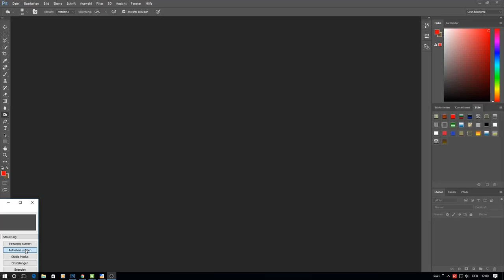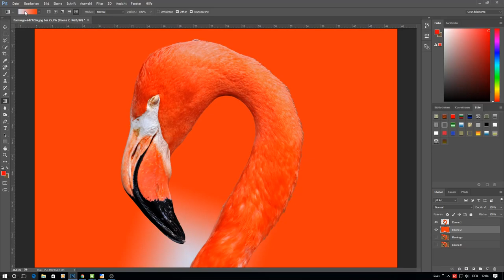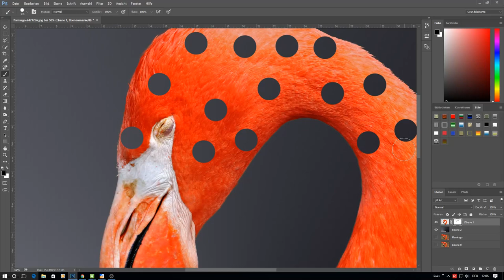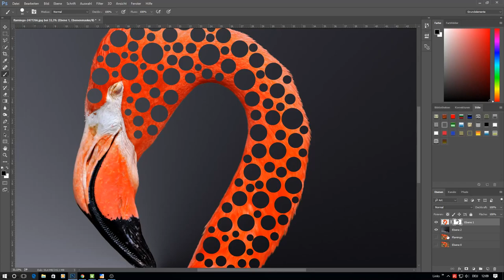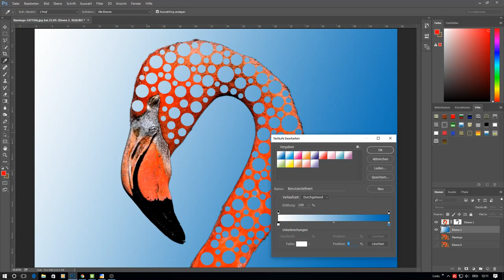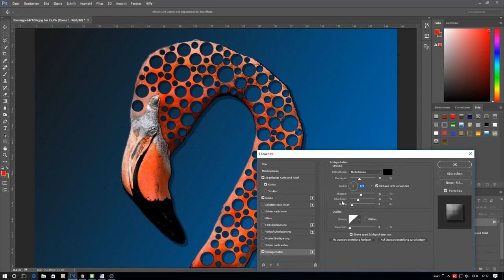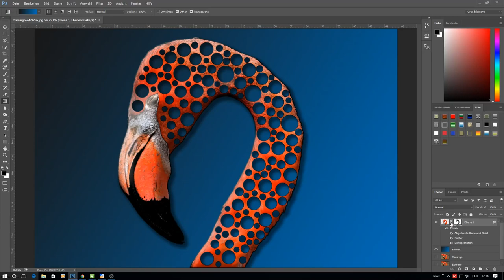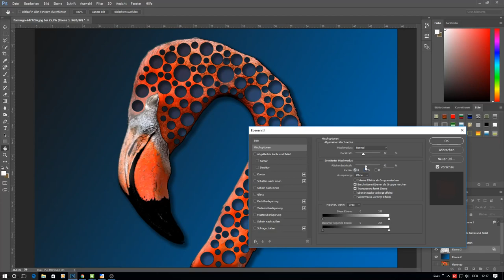Photoshop Tutorial, Flamingo bearbeitet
Photoshop Tutorial, Dies ist eine Übung, die Du ganz einfach mit meiner Anleitung nachmachen kannst. Der Flamingo wird mit Photoshop freigestellt und bearbeitet. Ein anderer Hintergrund wird eingefügt und farbig gestaltet.